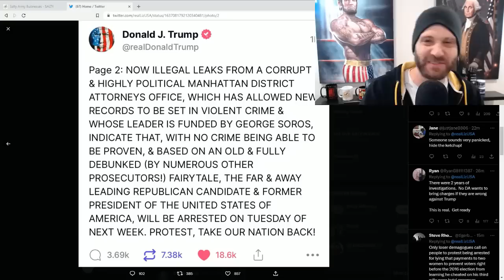Donald Trump Says He'll Be Arrested On Tuesday By Criminals Running NYC